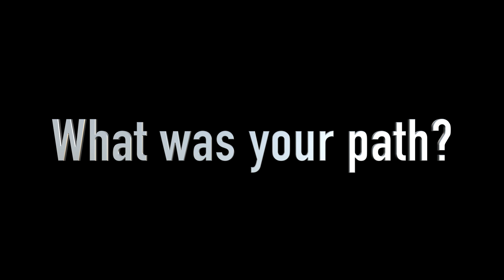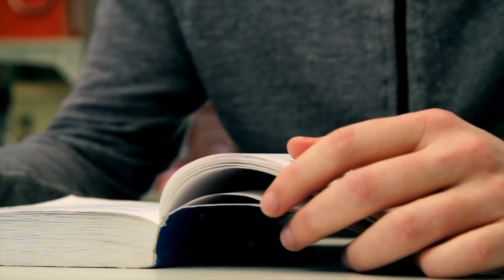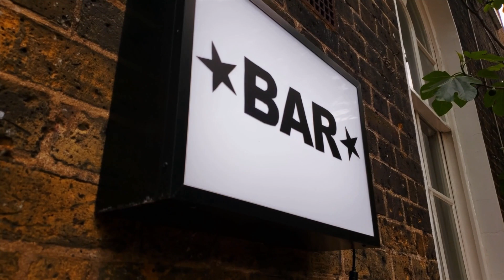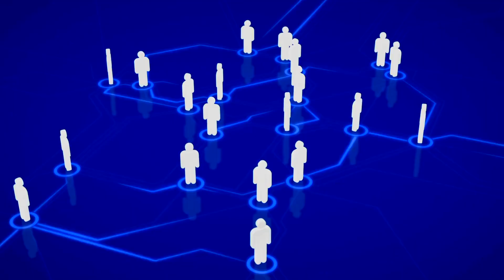How To Be an Orthopaedic Surgeon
This video is about how to become an orthopaedic surgeon.  I tell you my journey to becoming an orthopaedic surgeon.  It takes hard work, mentors and advocates, and a bit of luck.

I took 17 years, 4 years of an undergraduate degree at McGill University, a gap year, 5 years of medical school in Ireland, 5 years of orthopaedic surgery residency in Ottawa, Ontario, and 2 years of fellowship, one in UCSF and another at the Hand and Upper Limb Centre in London, Ontario.

It's a long road, but if you dedicate yourself, you can reach your goals of becoming an orthopaedic surgeon

Chapters:

00:00 Introduction
00:27 Time and education needed to become an orthopaedic surgeon
01:52 Undergraduate degree at McGill University
02:23 The Gap year and medical school applications
05:04 Medical school as an International Medical Graduate and residency applications
09:31 Orthopaedic surgery residency at the University of Ottawa and fellowship applications
11:28 Orthopaedic Trauma fellowship at UCSF
13:40 Hand and Upper Limb fellowship at the Hand and Upper Limb Centre at Western University
14:29 Becoming an Attending Orthopaedic Surgeon